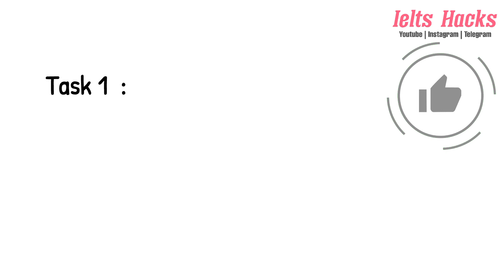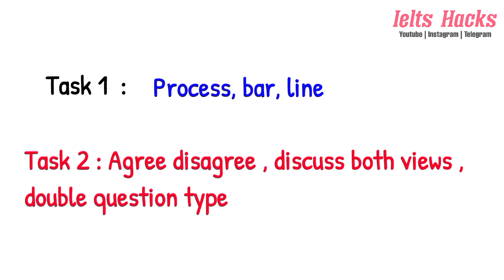13 November IELTS exam prediction | 13 nov ielts prediction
13 november ielts exam prediction
13 november ielts prediction

👇About our online classes :👇
Mastering your all 4 modules
Ielts classes by ielts hacks

1. Band 9 material
2. Guaranteed band score ( 100℅ result )
3. Innovative methods
4. Tips and tricks
5. Personal attention
Give us call or whatsapp for enrollment : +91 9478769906